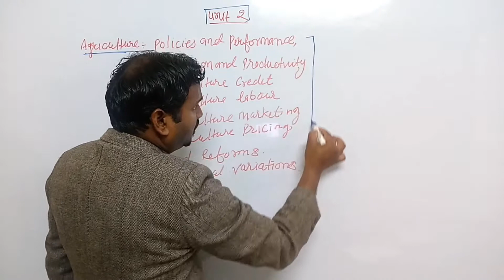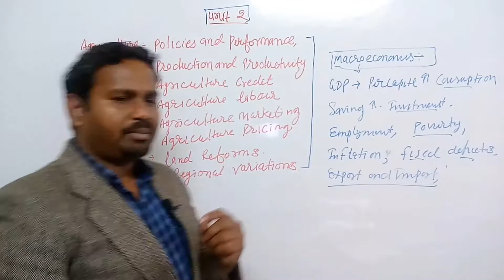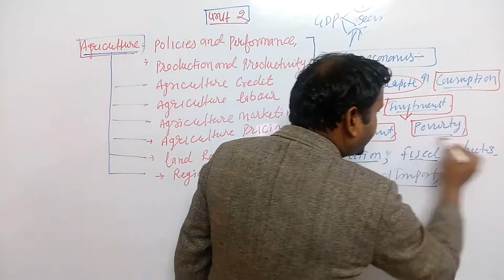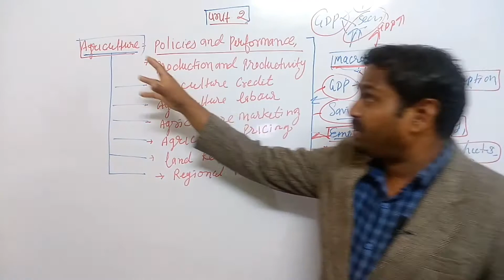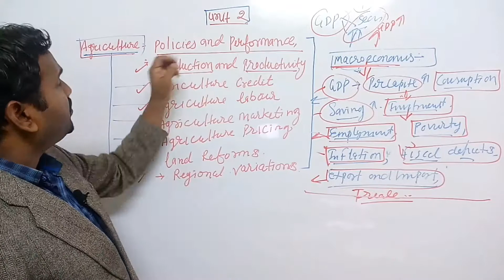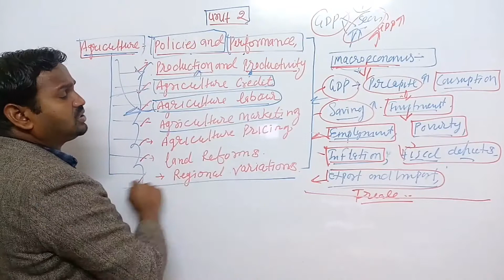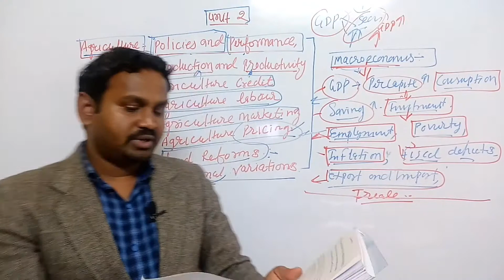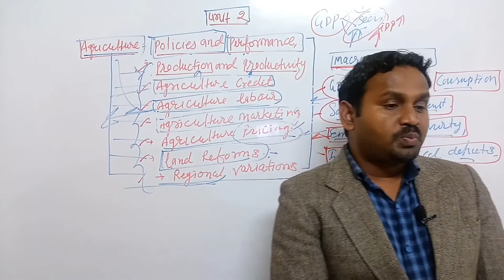Indian economy -II /unit -2 / a brief introduction about unit /agriculture : performance and issues